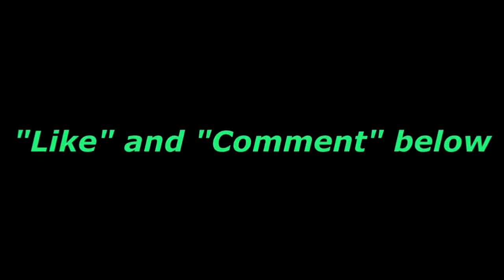Call of Duty Black Ops-Zombies-Moon Lvl 99 Part 3 of 3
MORE AWESOME RELLIREL82 VIDEOS!:
Ascension Easter -

Call of the Dead Easter Egg -

Shangri-la Easter Egg -

Moon Easter Egg -

The description is on my new channel. The same video is here (